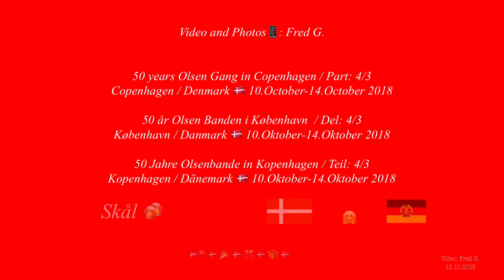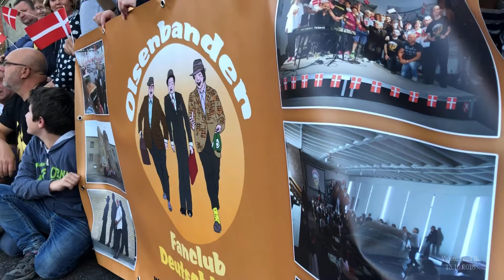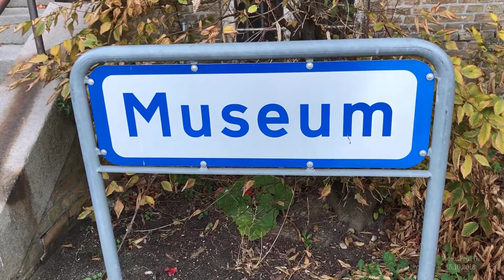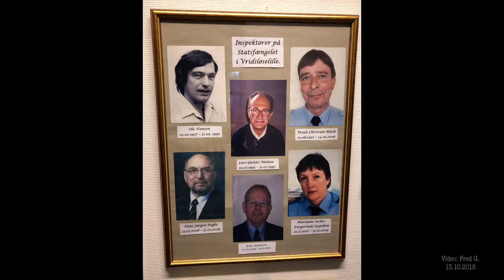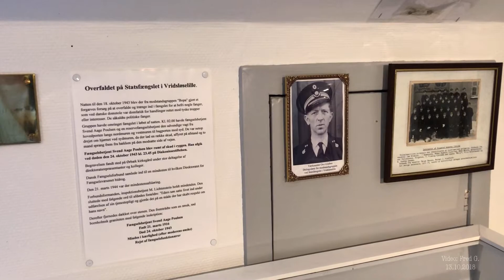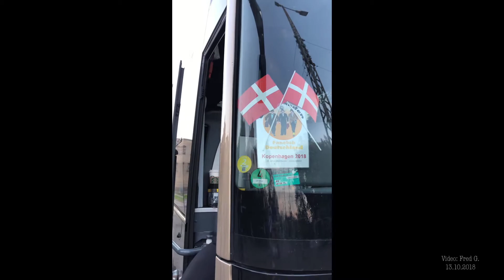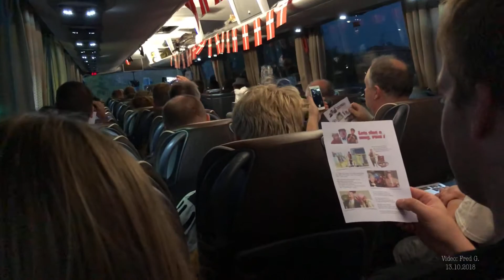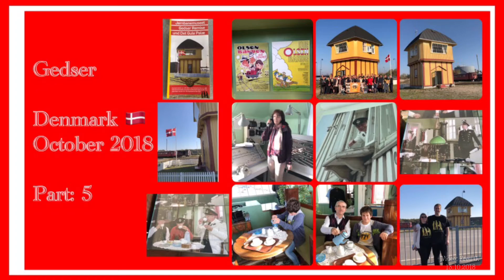50 years Olsen gang in Copenhagen / Part:4/3 / 2018 / 50 år Olsen Banden i København / Del: 4/3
50 years Olsen gang in Copenhagen / Part: 4/3 /
Copenhagen / Denmark, 10.October - 14.October 2018 /
Albertslund, 13.October 2018 /

50 år Olsen Banden i København / Del: 4/3 /
København / Danmark, 10.Oktober - 14.Oktober 2018 /
Albertslund, 13.Oktober 2018 /

50 Jahre Olsenbande in Kopenhagen / Teil: 4/3 /
Kopenhagen / Dänemark, 10.Oktober - !4.Oktober 2018 /
Albertslund, 13.Oktober 2018 /